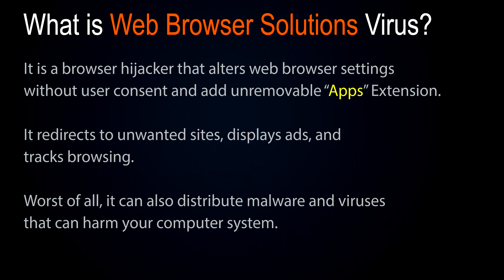Web Browser Solutions Virus: What Is It & How to Remove It?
"Web Browser Solutions" is a malware application that installs other malware applications onto computers. Once infected with the Web Browser Solutions Virus, it installs malicious extensions into Chrome or Edge browsers, and blocks browsers with the message, "Your Browser is Managed by Your Organization." Moreover, it redirects search results to other search engines such as Bing, Yahoo, or malicious websites.

Manual Removal: *[ Yes, Available ]*
How to Remove "Malware" Chrome Extension?

What should I do to remove this virus?

(2) Run the *FRST64.exe* tool.
(3) Click on *Scan* button and the scan will take a few minutes to generate the FRST.txt log file.
(5) I will make a detailed solution to get rid of "Web Browser Solutions" virus for you.